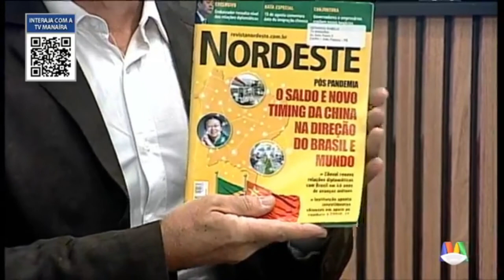Muito Mais (04/09/2020) | TV Band Manaíra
No Muito Mais de hoje, a gente sextou sextando! Tivemos um bate papo bem divertido e descontraído com os repórteres da Tv Band Manaíra, aqueles que levam informação pra sua casa todos os dias. Eles contaram suas experiências dentro e fora do trabalho. E tivemos, ainda a participação especial de Sandra Nepomuceno de Azevedo, que falou sobre etiqueta jornalística! Vem conferir!